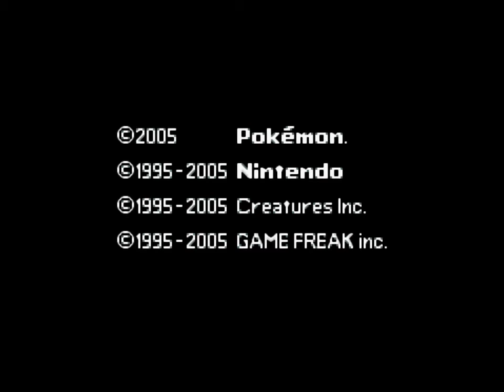Pokemon Emerald: Wędrując przez Hoenn odc.140: Walka w produkcji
W tym odcinku odwiedzamy Battle Factory i podejmujemy jego wyzwanie